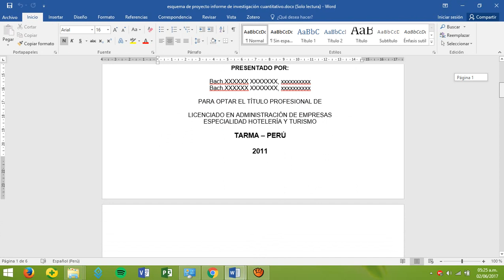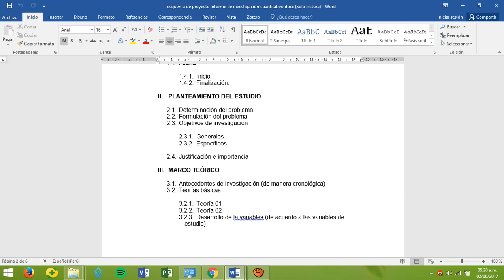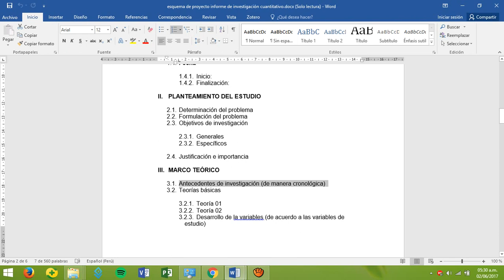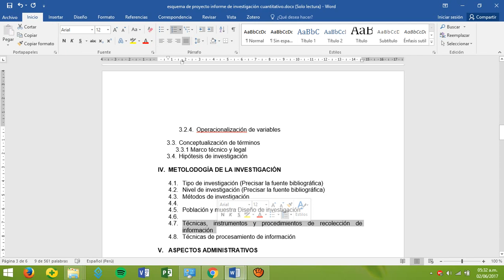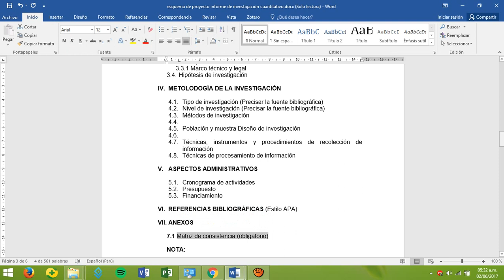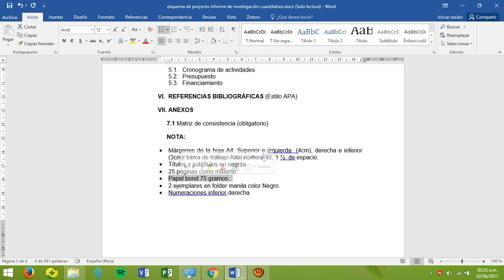ESQUEMA DE PROYECTO DE TESIS HTT